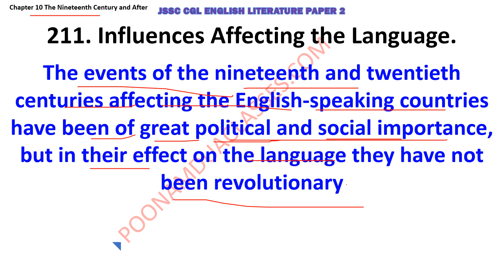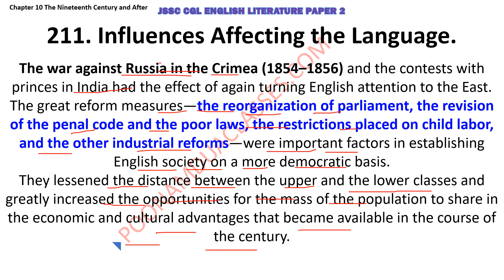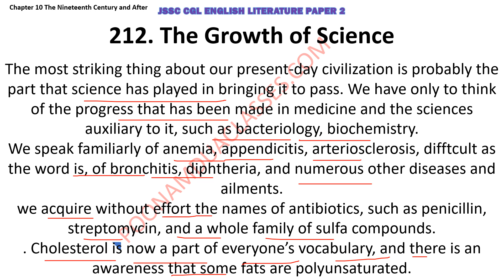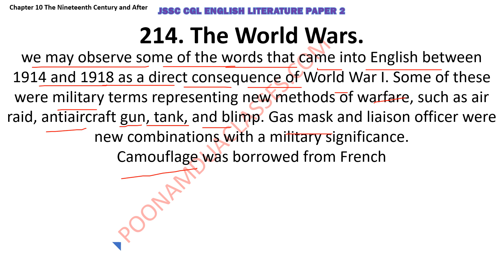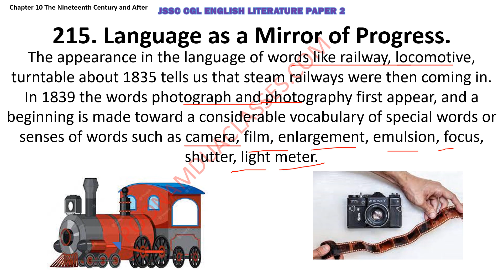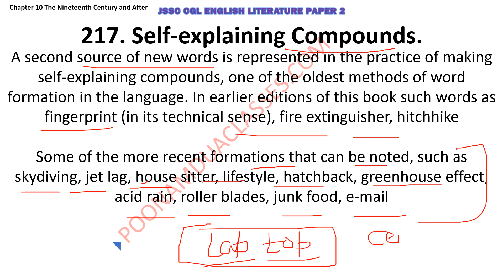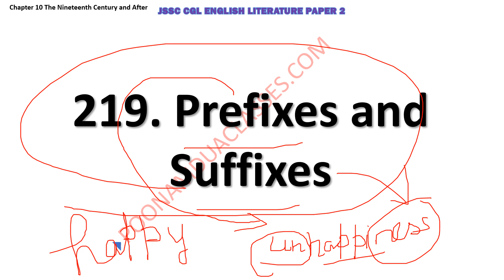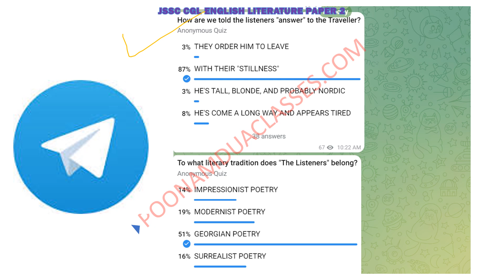JSSC CGL A HISTORY OF ENGLISH LANGUAGE Literature Albert A C Baugh by Poonam Dua Chapter 10 part 1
Albert C. Baugh
His A History of the English Language was first published in 1935 and praised as "worthy to take a place with the other great histories of single languages".

A classic text that provides a comprehensive and balanced exploration of the history of the English language from the Middle Ages to the present and combines internal linguistic history and external cultural history. Emphasizes the political, social, and cultural forces that affect language; contains Old and Middle English syntax; features Chicano English, Caribbean English, English in Singapore, Malaysia, Hong Kong, Black English and varieties of English in Africa, Asia, Australia, and Canada. An important reference for upper level courses in the history of the English language

englishJSSC CGL A HISTORY OF ENGLISH LANGUAGE Literature Albert A C Baugh by Poonam Dua Chapter 10 part 1